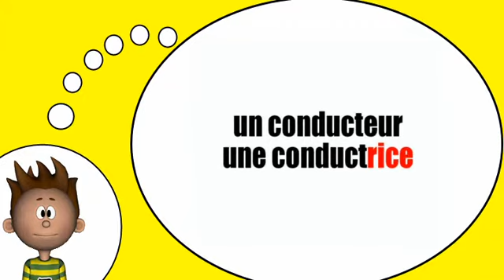Me encanta el francés = La forma femenina con = el arroz =